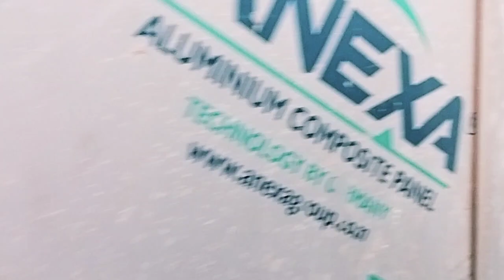आज मेरे आत्म सम्मान पर किसी ने ठेस पहुंचाई फिर भी दोस्तों में मुस्कुराना नहीं 🥺youtubevideo